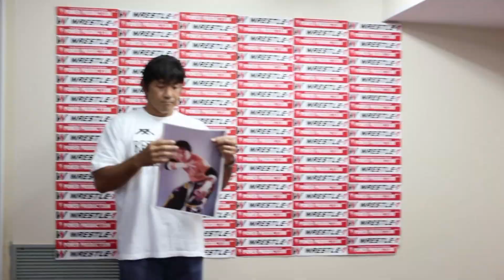2014年7月29日（火） 記者会見の場で征矢 学選手が船木誠勝選手の右ハイキックに沈んだMovie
7月29日（火）に弊社・（株）GENスポーツエンターテインメントにて船木誠勝選手が行った記者会見に征矢 学選手が突如現れて、【WRESTLE-1】への入団希望を今度は船木選手に直訴した模様です。

前回の武藤敬司選手に続く、大変貴重な船木選手と征矢選手の2ショット映像。武藤選手は征矢選手の切実な訴えをたった一言、「嫌だ！」でバッサリと切り捨ててしまいましたが、船木選手は何と！ 右ハイキック一発でまさに一蹴してしまいます。「これぞIMPACT!!」な、必見の衝撃映像を是非ご視聴ください!!